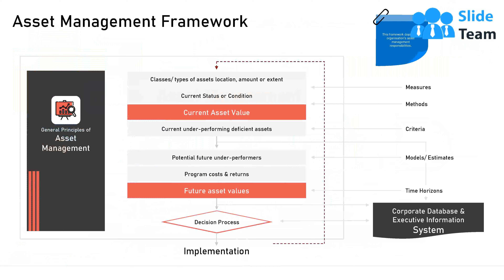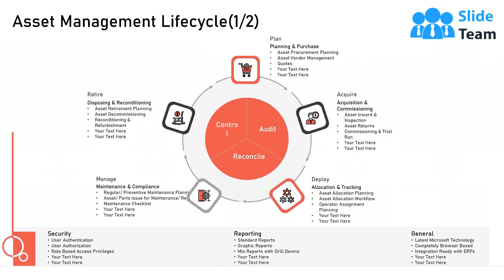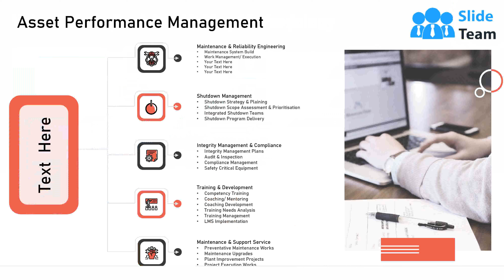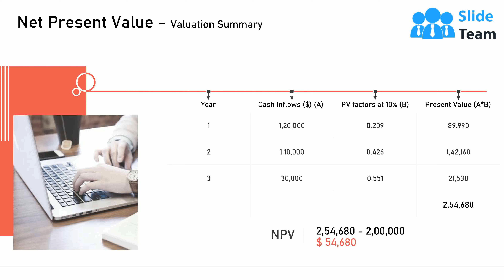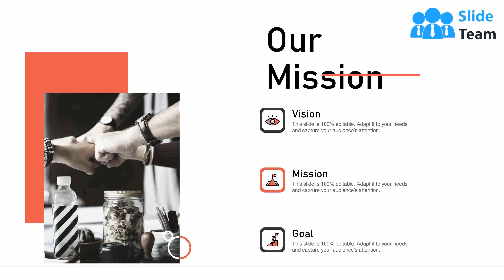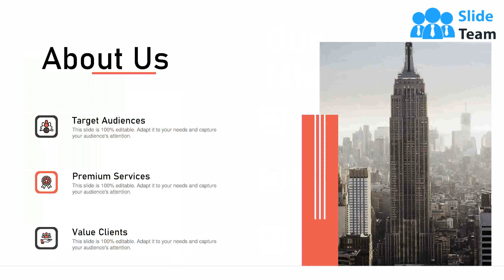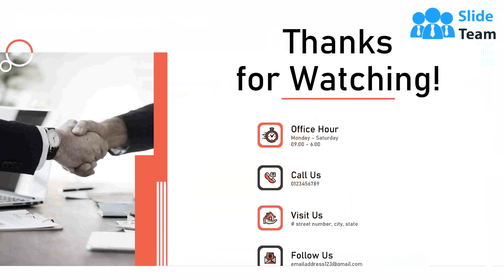Infrastructure Improvement PowerPoint Presentation Slides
Infrastructure Improvement PowerPoint Presentation Slides are specially-created for to showcase insights to improve operational infrastructure. Use this PowerPoint slideshow to demonstrate workplace infrastructure services as per your project requirements. Our PPT presentation is a fully custom virtual tool that highlights all the elements of asset management. Consolidate vital aspects like key technology trends in work infrastructure like urbanization, and diversification through our PowerPoint templates. Gripping data visualization tools of this PPT slideshow help you to explain sophisticated concepts like key drivers for infrastructure management. Similarly, KPI metrics and dashboard diagrams add a visual layer to your presentation. Communicate deterioration modeling, and inventory and condition assessment by the means of this company infrastructure PowerPoint theme. Outline core areas like cost, performance, contract and workflow management, and commissioning new facilities through our work infrastructure PPT deck. Our Infrastructure Improvement PowerPoint Presentation Slides are explicit and effective. They combine clarity and concise expression.